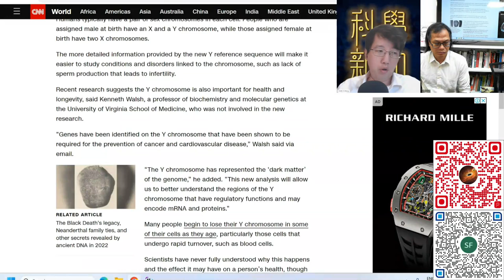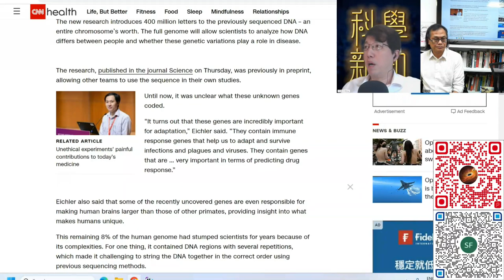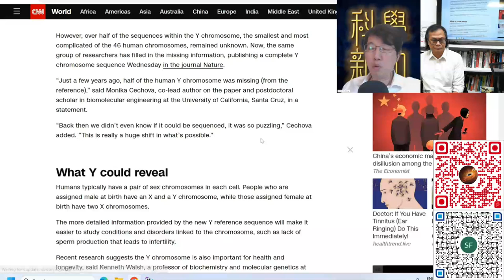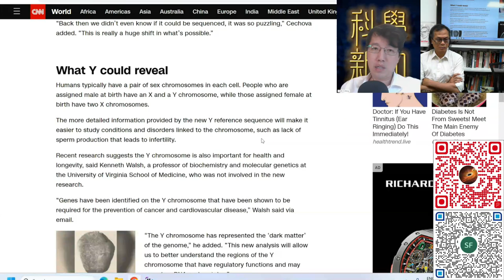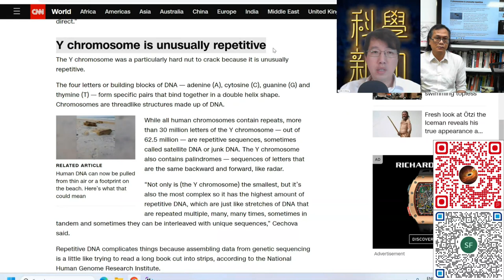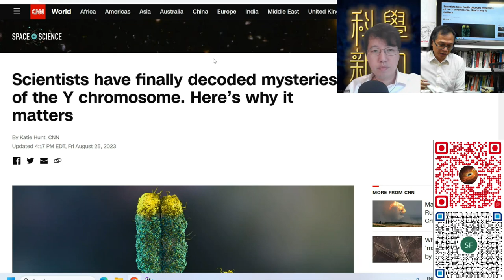科學新知 2023-08-31 Part2: 人類Y染色體基因排序工作完成，為未來與性別相關的疾病研究奠下基礎。| 主持：陳志宏博士 & 台長梁錦祥